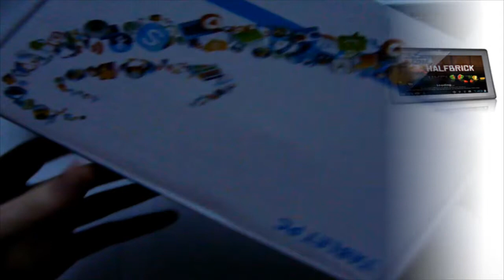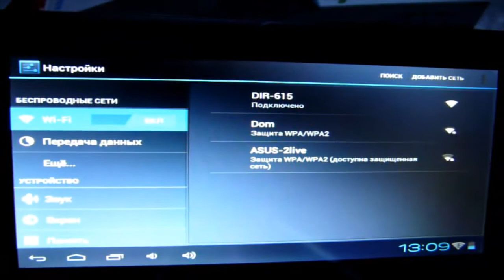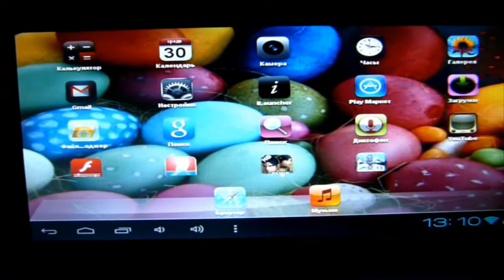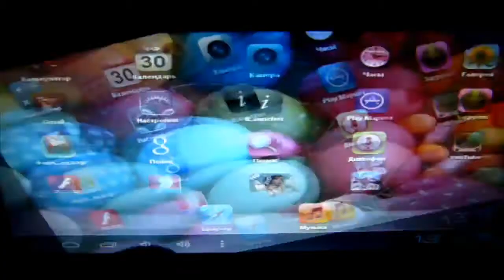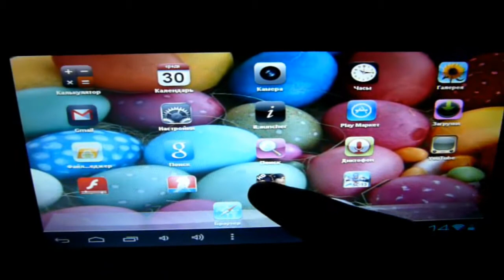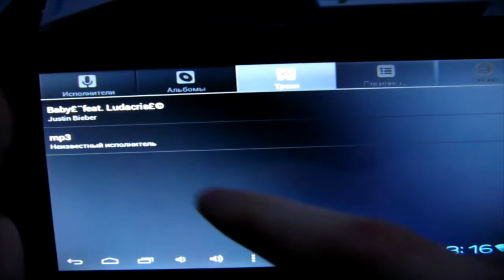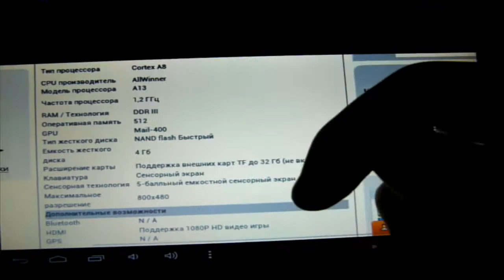Планшет IPPO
Видео обзор планшетного ПК IPPO Q78